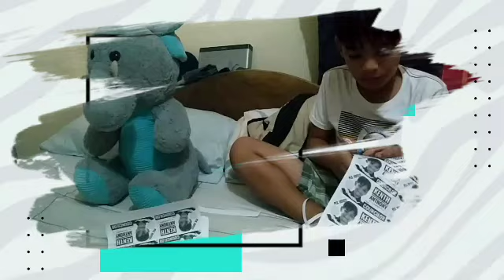WiN or LOSE??? KENTH FOR COUNCILOR SCHOOL CAMPAIGN and See the RESULT... till End.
Salamat po sa lahat ng sumuporta..  Sa bumoto at sa hindi bumoto.. Salamat!  Po.